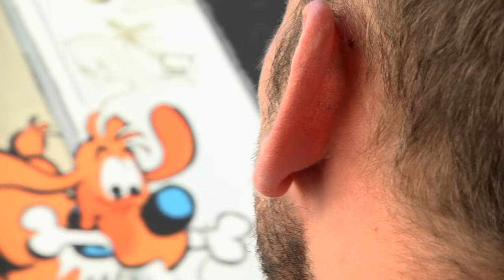Who are the SDG Voices?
In late September 2015, the United Nations launched their Sustainable Development Goals or SDGs. To promote this global development agenda, UN Secretary-General Ban Ki-Moon appointed a number of international SDG Advocates. In Belgium, The Shift and the Federal Institute for Sustainable Development have appointed 8 organisations to widely spread the message of this universal agenda among the Belgian population. Let’s discover who these SDG Voices are!